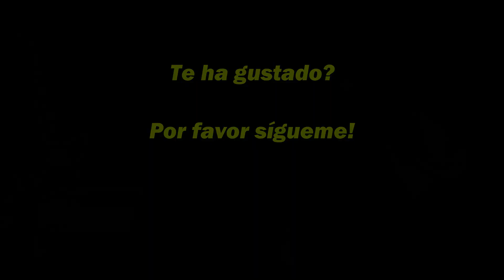La Flor de la Canela - Trompeta 🎺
🎉 Muy felices fiestas patrias a mis amigos del Perú! No bajen los brazos que la próxima fiesta es por 200 años! 🙏 Si les ha gustado sólo les pido que me sigan en las redes! 👇